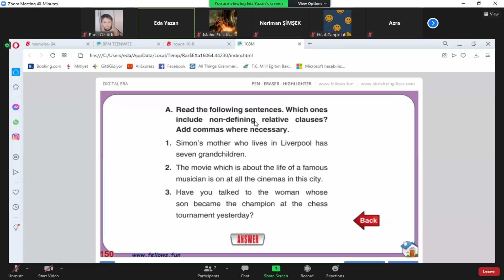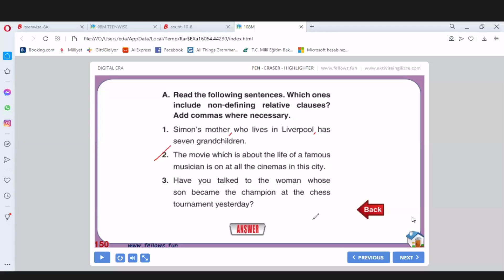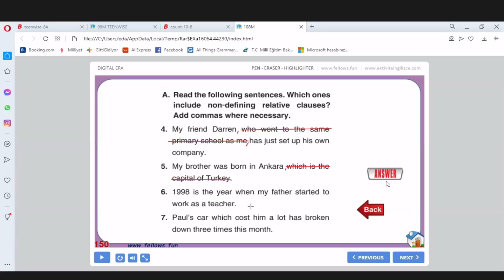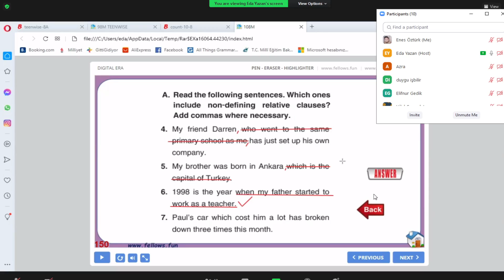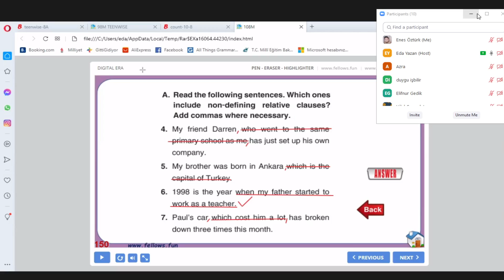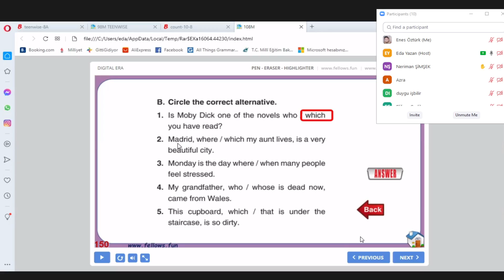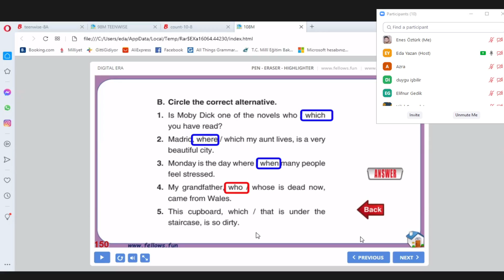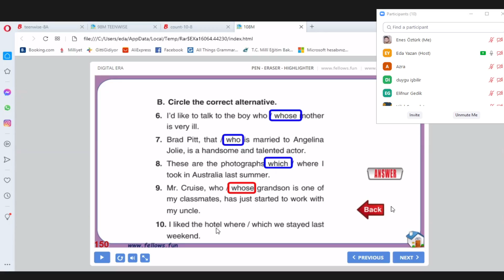THEME 8 DİL BİLGİSİ ÇALIŞMALARI *10.SINIF İNGİLİZCE*